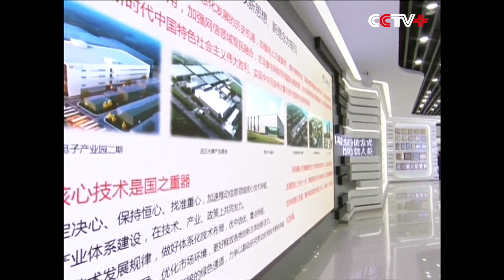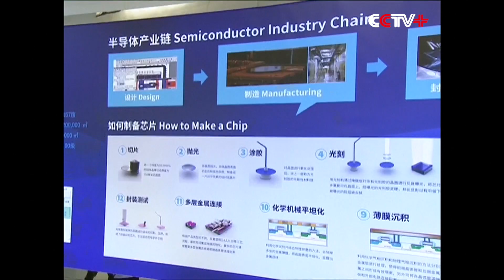Xi Stresses Core Technology Innovations During Inspection of "China's Optics Valley"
Chinese President Xi Jinping stressed innovations in core technologies during an inspection of a high-tech development zone in Wuhan, capital city of Hubei Province on Thursday.

Xi inspected two leading chipmakers in "China's Optics Valley", world's largest R and D and manufacturing base for optical communication equipment.